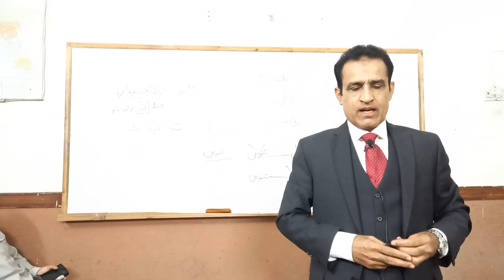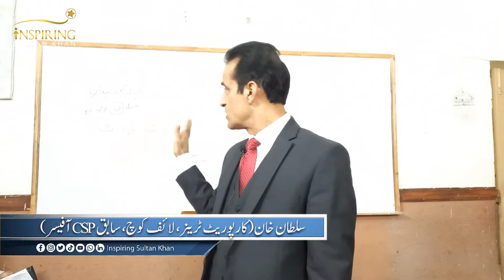What will be your identity after Death by Sultan Khan